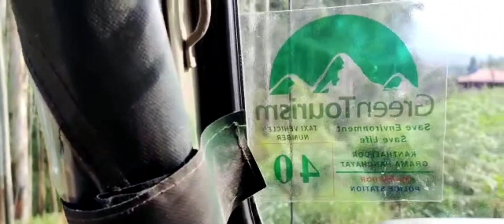🫰Kanthaloor Tourism🫰 kerala idukki weekend_vibes family_times friends for more..❣️❣️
address:

Kanthalloor Glamping
Comfort Station Road / Near Krishi Bhavan & Supply Co , Kanthalloor, Kerala 685620